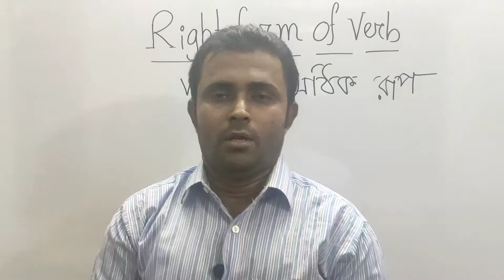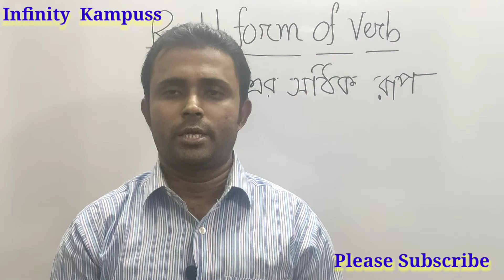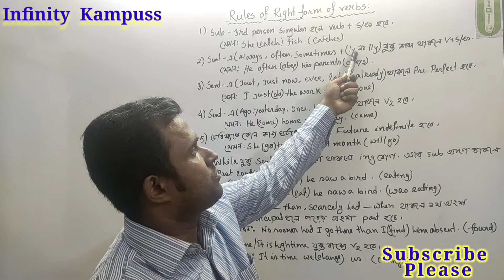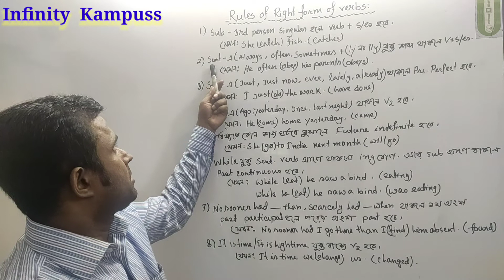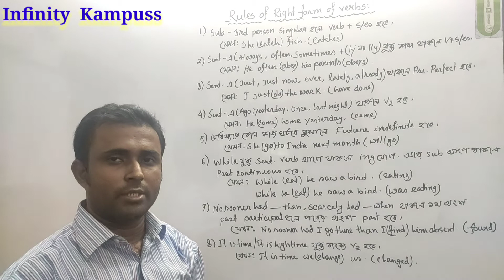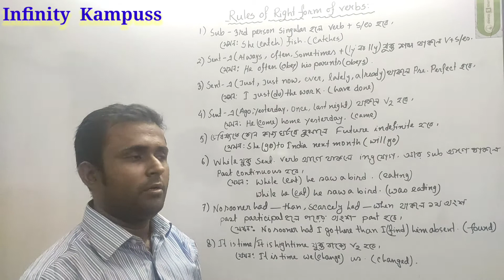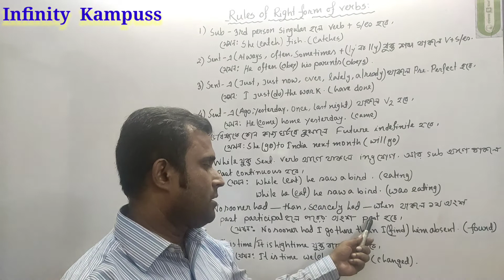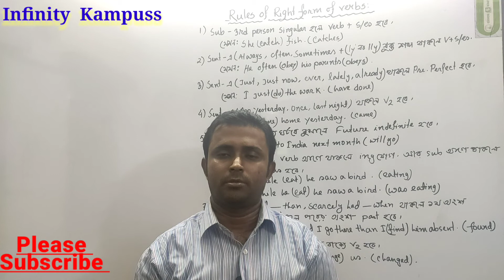Rules of right form of verb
By attending the class students will be able to learn right form of verb